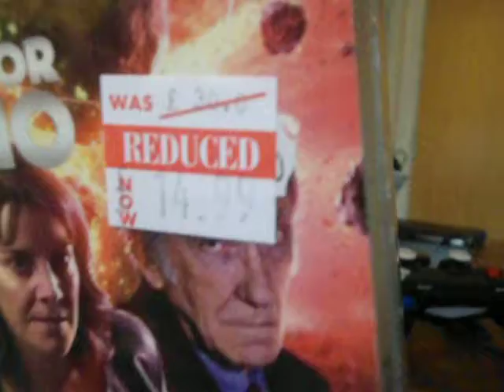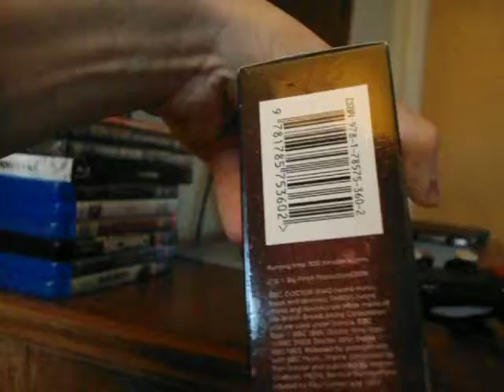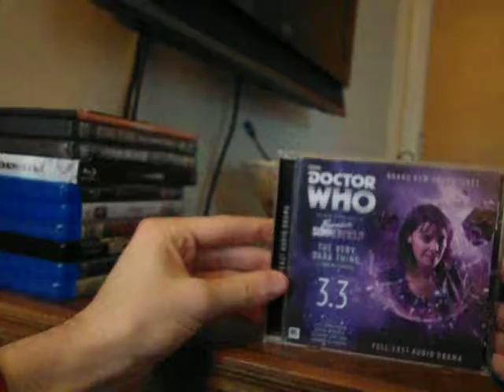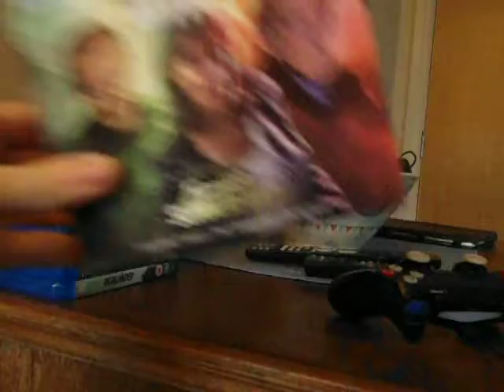Underworld Updates#76 - LIVE - teaser clip